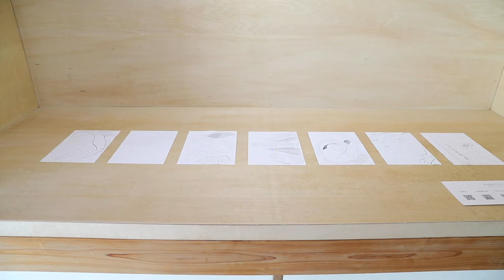現代アーティストによる作品紹介 展覧会 NITO03 (4/4)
伊阪 柊(0:00) 田上 碧(2:26) Aokid(4:29) 久留島 咲(6:54) の作品を紹介。

蒲田で若手現代アーティストが参加する展覧会「NITO03」から。
作品は一万円から購入でき、購入されると、次回作の価格が上がります。

映像内写真　石原 新一郎